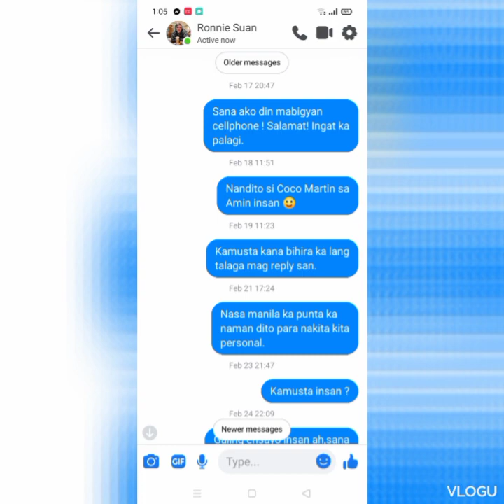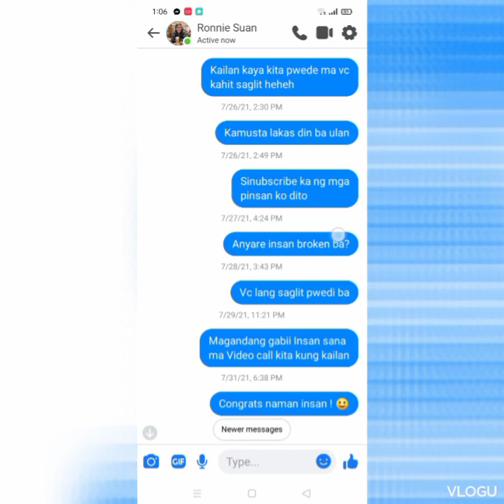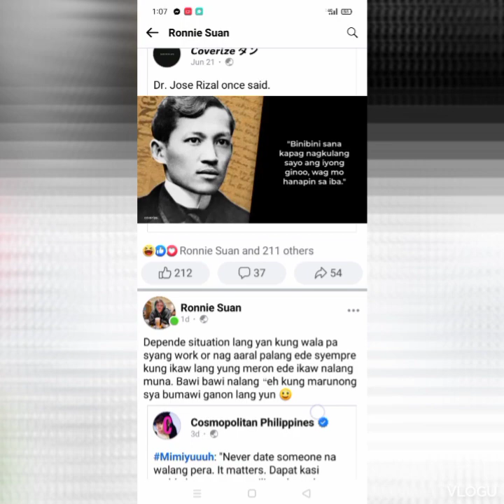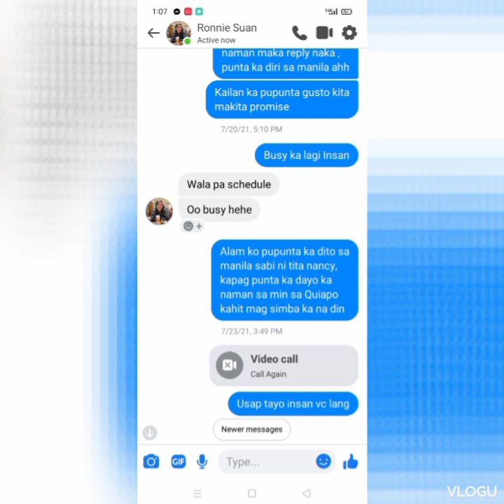Stalk ko lang Pinsan ko | Convo | Boy Tapang | Idol ko to | My Inspiration